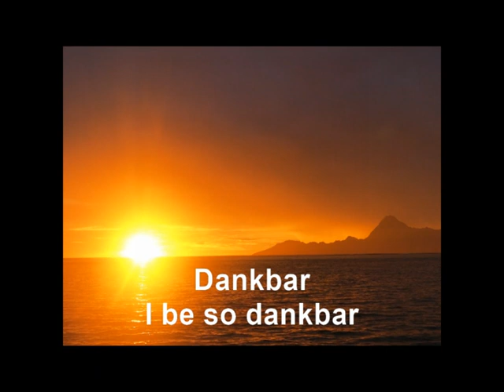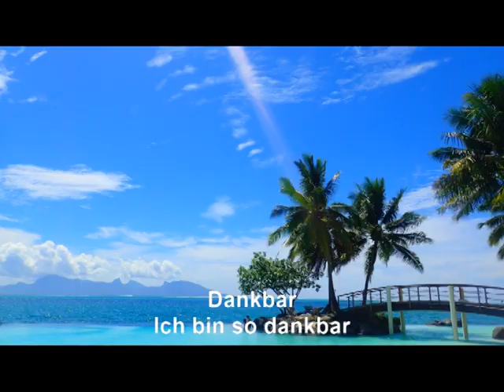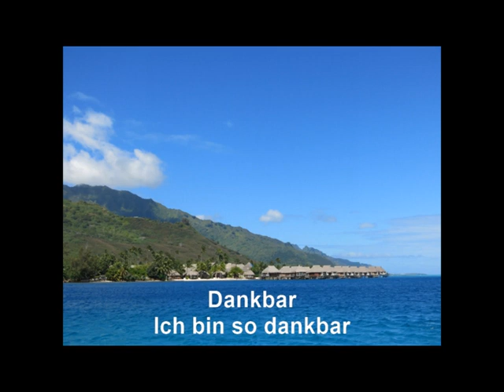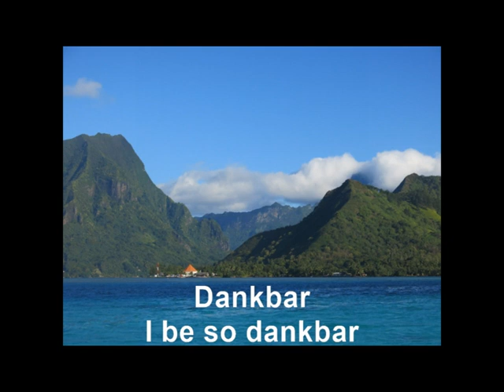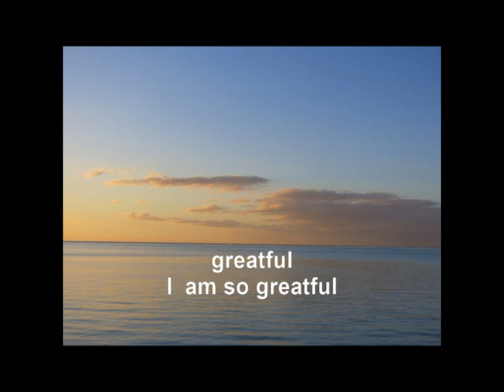Alles im Leben kommt zu mir mit Leichtigkeit, Freude & Herrlichkeit ® All of life comes to me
Das Mantra von Access Consciousness ®
All of life comes to me with ease joy and glory